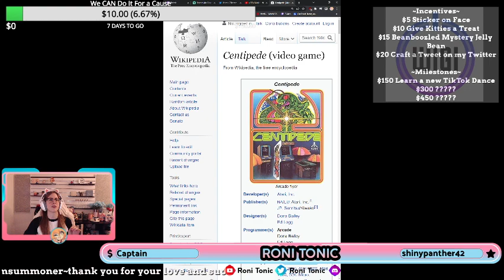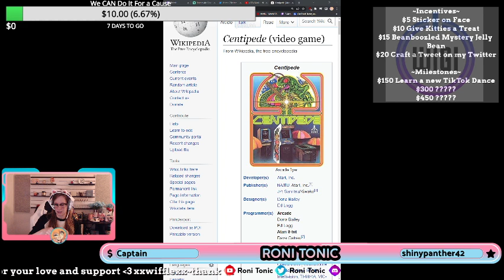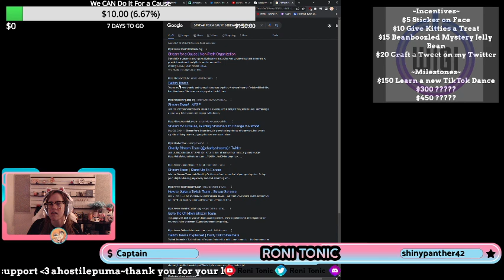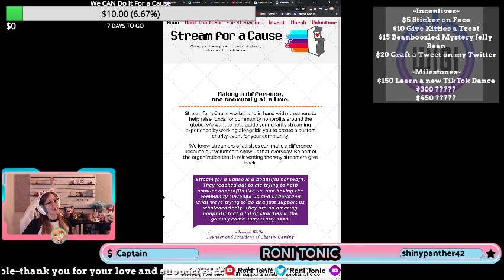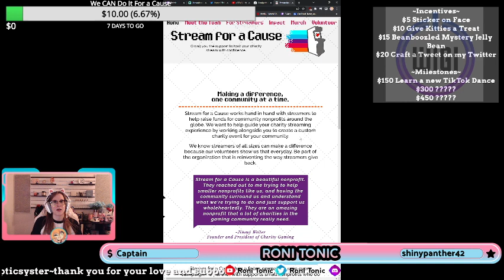CHARITY STREAM PART 2! Gaming for a Cause for Women in Gaming International !charity !sfac